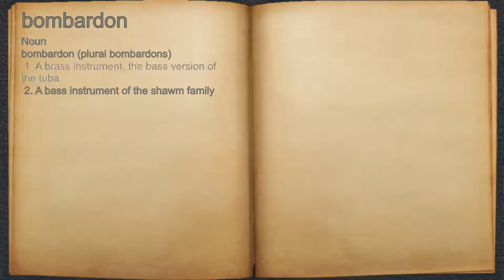What does bombardon mean?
A spoken definition of bombardon.

Intro Sound:
Typewriter - Tamskp